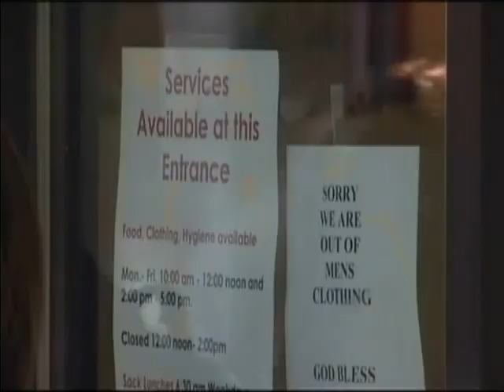Portland #1 For Homelessness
The city of Portland, Ore. has been ranked with the highest amount of homeless people per capita in the U.S.  KOIN's Jessica Morkert reports that many families have been affected.